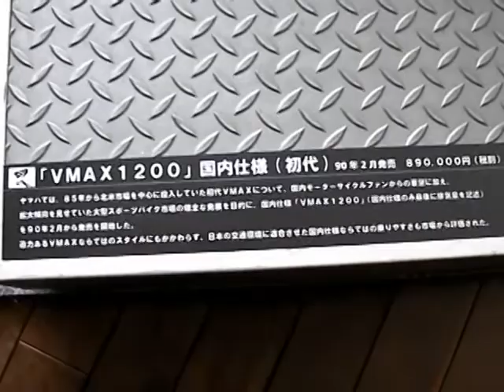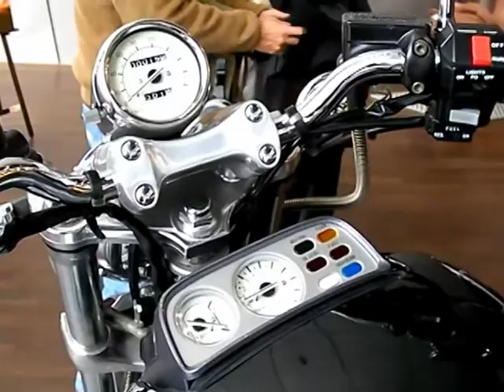ヤマチョイ！「新型VMAX記者発表会レポ！」vol.1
ヤマチョイ
2009年3月10日、国立新美術館にて開催された、ヤマハモーターサイクルのフラッグシップモデル「VMAX」の新型発表会に潜

入！その動画レポート第1弾！
(^0^)o
オブジェのように展示されたパーツ類、カットモデル、そして新型VMAXをどうぞ！
(p^v^)p
1985年に発売された初代VMAXも展示されていました！
(^v^)o